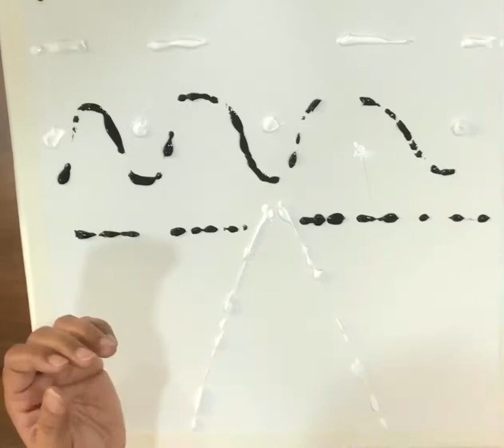WALKING IN THE RAIN | EASY CANVAS PAINTING | DIY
Today I am here with an easy canvas painting . Also comment your feedbacks below ... Stay safe and happy .

Materials needed:
Canvas
Painting brush
Silver foil
4-5 buds tied with a thread